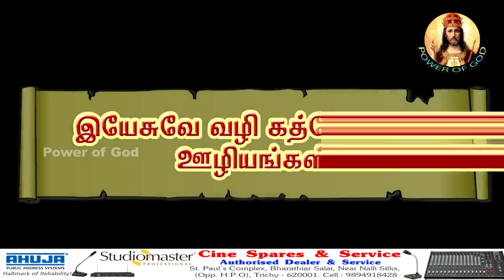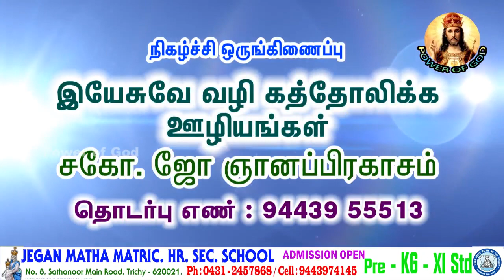கடைசியானவரானவும் தொண்டராகவும் இருக்கட்டும்